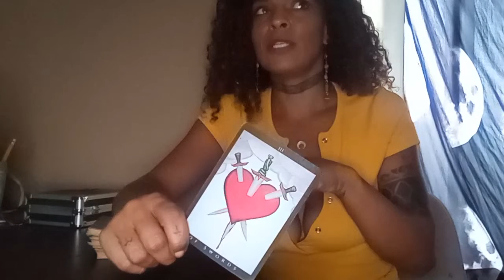tarot CARD OF THE DAY. ITS NOT OVER ! 💔 every time you close the door it keeps opening back up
LIMITED ODDER !!! 10MIN 1 QUESTION $5.55